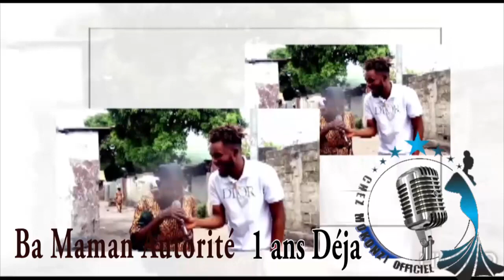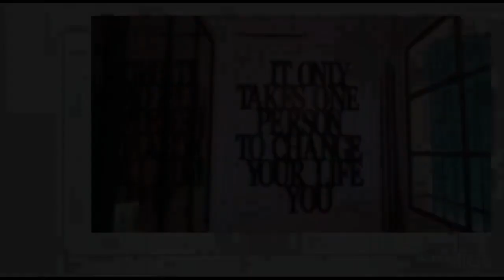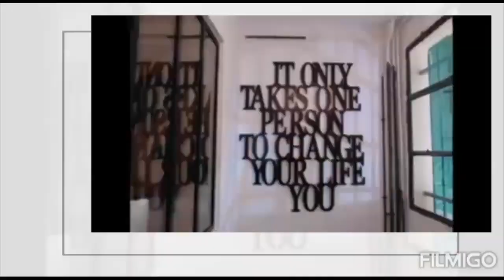BA MAMAN VEUVES NA BA ORPHELIN BAZUI LISUNGI YA BA MAMAN AUTORITÉ UNE ANNÉE DÉJÀ N CARINE